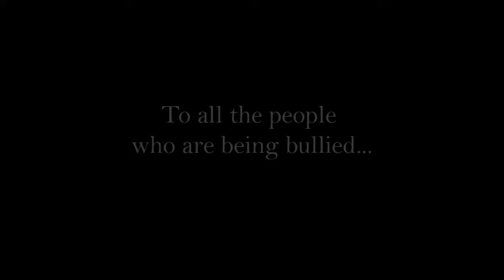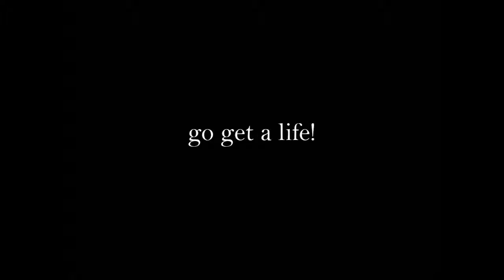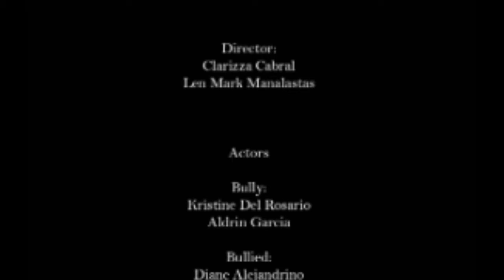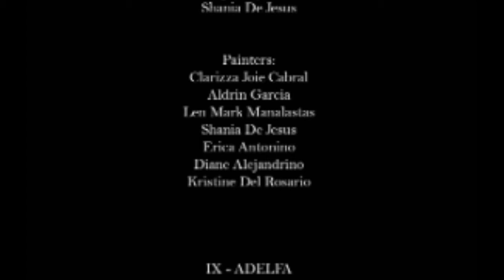Bully Awareness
I just want to share our video project last year when we were in 9th grade. This video is all about encouraging all the people who are being bullied to not lose hope and discouraging the bullies to stop what they are doing.I hope that this video can help the people who are suffering from bullying.

Director
Clarizza Joie Cabral
Len Mark Manalastas

Actors
Bullies: Michael Aldrin Garcia, Kristine Mae Del Rosario
Bullied: Len Mark Manalastas, Diane Alejandrino

Narrator
Clarizza Joie Cabral
Len Mark Manalastas

Calligraphy Artist
Shania De Jesus

Painters
Diane Alejandrino
Erica Joie Antonino
Clarizza Joie Cabral
Shania De Jesus
Kristine Mae Del Rosario
Michael Aldrin Garcia
Len Mark Manalastas

GRADE 9 - ADELFA S.Y 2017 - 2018

Corinthians 12:9
"God's power works best in my weakness."

Special thanks to my brother, John Carlo Cabral who edited this video and did an excellent job! Check on his channel